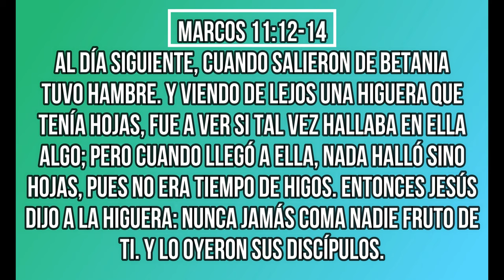Significado biblico en la biblia de higuera # porque Jesús maldijo la higuera # que es una higuera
Significado biblico en la Biblia de higuera. Por que Jesus maldijo la higuera.
cuales higos buscaba Jesús, si no era tiempo de higos.

La higuera es originaria de Asia Occidental.  Turquia es el pais que mas produce y importa los higos y en el segundo lugar esta Egipto. Hay que clases de higueras las cuales son:

Higuera Esmirna
Higuera común
Higuera Intermedia

El uso de la higuera y sus higos son:

1. Fruta comestible
2. Uso medicinal
3. Dar sombra
4. Vestimenta

La higuera simboliza: libertad, paz, seguridad y prosperidad
La destrucción y o la sacudidad de las higueras simboliza: castigo y maldición.

El texto biblico dice que Jesús busco el fruto de la higuera pero no era tiempo de higos. La pregunta es, cuales higos buscaba Jesús si no era tiempo de higos?

1. En primeraver la higuera da sus higos verdes temprano antes de cubrise de hojas. estos higos no son comestibles.
2. La higuera que Jesús maldijo tenia el follaje (conjuntos de hojas y ramas de arboles y plantas), pero no tenia higos lo cual indica que no habrá producción, era esteril.
3. La cosecha de los higos es en verano.
4. Jesús buscaba los higos sobrevivientes de la ultima temporada.
5. Ahora bién, las higueras biferas son capaces de produccir 2 cosechas al año. Las primeras entre Junio y Julio se llaman brevas. Las brevas son higos que no llegan a la madurez en otoño y se conservan latente sobre la madera durante el invierno, alcanzado la madurez en la primavera siguiente.